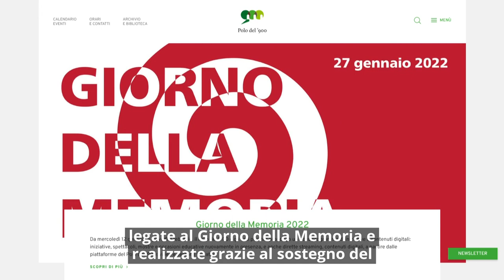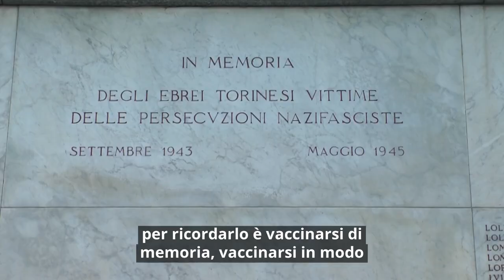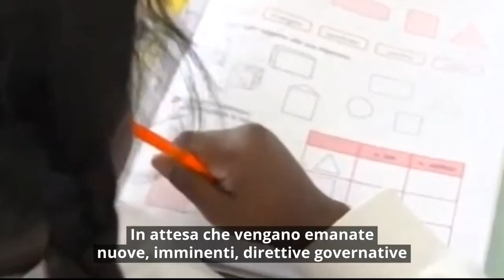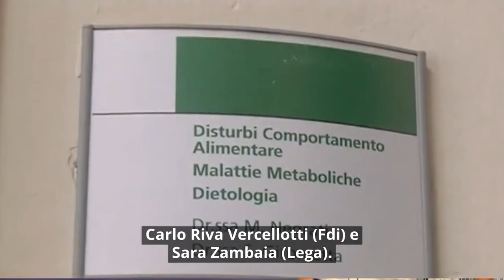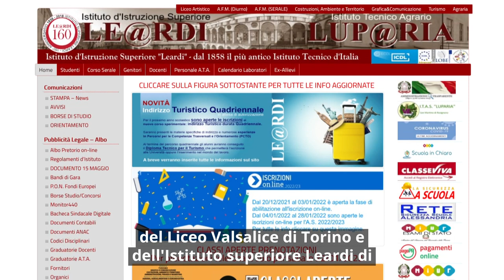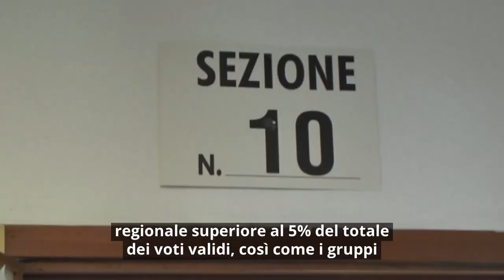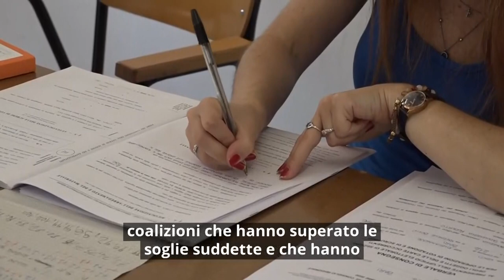Consiglio News del 2 febbraio 2022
Il rotocalco settimanale propone: allontanamento zero, approvato il primo articolo; Covid, il Piemonte punta anche sulle cure; Giorno della Memoria, eventi proseguono fino al 27 febbraio.